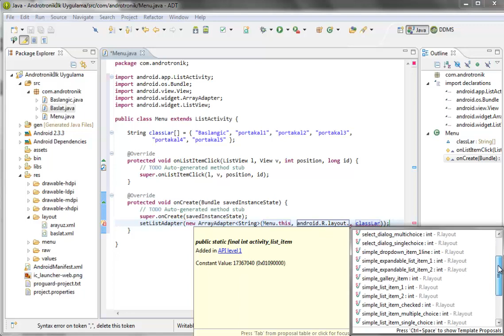Android ListAdapter ArrayAdapter